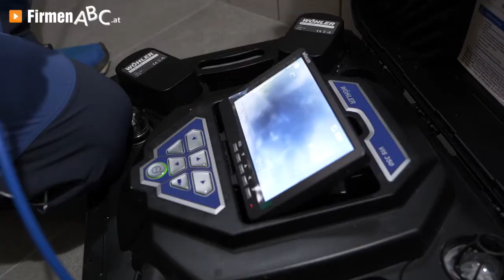Drying Technology Meinschad in Mieders – Ihr Profi für Abdichtung & Altbausanierung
Zu Drying Technology Meinschad in Mieders, Ihrem Profi für Abdichtung und Altbausanierung, finden Sie ein ausführliches Porträt